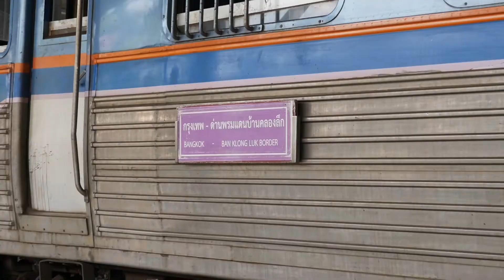ซื้อดีเซลราง 184 คัน 1.4 หมื่นล้าน เรื่องยังค้างที่สภาพัฒน์ ให้แจงเหตุผล ความคุ้มค่า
นายนิรุฒ มณีพันธ์ ผู้ว่าการรถไฟแห่งประเทศไทย (รฟท.) เปิดเผยว่า  ได้เสนอโครงการจัดหารถโดยสารดีเซลรางปรับอากาศ 184 คัน พร้อมอะไหล่ วงเงินประมาณ 1.4 หมื่นล้านบาทให้สำนักงานสภาพัฒนาการเศรษฐกิจและสังคมแห่งชาติ (สศช.) หรือสภาพัฒน์ พิจารณาแล้ว

อยู่ระหว่างการชี้แจงเพิ่มเติมว่าจะดำเนินการในเรื่องนี้อย่างไรบ้าง ซึ่งรถดีเซลรางในส่วนนี้จะนำมาใช้ทดแทนรถเชิงพาณิชย์ที่ให้บริการอยู่ในปัจจุบัน เพราะรถเก่าที่ใช้งานอยู่ในขณะนี้เริ่มมีสภาพเสื่อมโทรมลงเรื่อยๆ แล้ว

นอกจากนี้ในอนาคตยังมีแผนจะจัดหารถดีเซลรางเพิ่มอีก 216 คัน เพื่อนำมาใช้ทดแทนรถเชิงสังคมที่ให้บริการอยู่ในปัจจุบัน และให้สอดคล้องกับโครงการรถไฟทางคู่ที่กำลังจะเกิดขึ้นในอนาคตด้วย

นายนิรุฒ กล่าวต่อว่า ปัจจุบันเทคโนโลยีมีการเปลี่ยนแปลง ขณะที่กระทรวงคมนาคมก็มีนโยบายที่ให้มุ่งเน้นการจัดซื้อรถดีเซลรางใหม่ในรูปแบบขับเคลื่อนด้วยระบบไฟฟ้า (EV) ที่ใช้พลังงานไฟฟ้าจากแบตเตอรี่  รฟท. จึงอยู่ระหว่างการศึกษาว่าในประเทศทั่วโลกมีการใช้รถไฟขับเคลื่อนด้วยระบบ EV มากน้อยแค่ไหนอย่างไร

ขณะเดียวกันต้องพิจารณาด้วยว่า ตัวเลือกที่มี รฟท. จะสามารถจัดซื้อได้มากน้อยแค่ไหน ซึ่งกำลังเร่งศึกษา และจัดทำแผน เพื่อนำข้อมูลเสนอให้กระทรวงคมนาคมพิจารณาต่อไป ส่วนโครงการจัดซื้อรถโบกี้บรรทุกตู้สินค้า หรือแคร่ขนสินค้า 975 คันนั้น รฟท. เสนอกระทรวงคมนาคมแล้ว อยู่ระหว่างพิจารณารูปแบบการจัดหาร่วมกันว่าจะใช้วิธีการเช่า หรือซื้อ
รายงานข่าวจากกระทรวงคมนาคม แจ้งว่า  การจัดซื้อรถดีเซลรางไฮบริด 184 คันของ รฟท. อาจต้องทบทวนแผนใหม่อีกครั้ง เพื่อให้เป็นไปตามนโยบายของนายศักดิ์สยาม ชิดชอบ รมว.คมนาคม ที่ต้องการผลักดันการใช้เทคโนโลยียานยนต์ไฟฟ้าสำหรับการขนส่งสาธารณะ โดยเฉพาะรถไฟขับเคลื่อนด้วยระบบไฟฟ้า EV on Train มาใช้ในประเทศไทย
             จึงมอบให้ รฟท. ศึกษาความเป็นไปได้ในการเปลี่ยนแผนจัดซื้อรถดีเซลรางจากไฮบริด (Hybrid Diesel Electric Multiple Units : Hybrid-DEMU) เป็นแบตเตอรี่ (Battery Multiple Units : BMU) ในระบบขับเคลื่อนของรถไฟแทน ซึ่งหลายประเทศใช้แบบ BMU แล้ว เบื้องต้นจะใช้เวลาศึกษาประมาณ 1 ปี.
สภาพัฒน์ เบื้องต้น  สศช. ไม่ได้ติดขัดว่า รฟท. จะจัดซื้อรถดีเซลรางแบบไฮบริด(เชื้อเพลิงผสม) หรืออีวี(ไฟฟ้า)
           เพียงแต่ขอให้ รฟท. จัดทำข้อมูลชี้แจงเพิ่มเติมเกี่ยวกับเหตุผล ความจำเป็น และความคุ้มค่าในการจัดซื้ออีกครั้ง คาดว่าจะชี้แจงกับ สศช. ในเร็วๆ นี้ หากเห็นชอบจะเสนอที่ประชุมคณะรัฐมนตรี (ครม.) พิจารณาอนุมัติ จากนั้น รฟท. จะเริ่มจัดทำเอกสารการประกวดราคา(ทีโออาร์) และเข้าสู่ขั้นตอนการประมูลจัดซื้อรถฯ ต่อไป
             ที่ผ่านมา รฟท. ได้พยายามผลักดันเรื่องการจัดซื้อรถดีเซลรางใหม่อย่างต่อเนื่อง เพื่อให้จัดซื้อโดยเร็วที่สุด โดย รฟท. อยากให้เดินหน้าเรื่องนี้ ไม่อยากให้เกิดความล่าช้า เพราะการจัดซื้อรถนั้น ไม่ได้หมายความว่าสั่งวันนี้แล้วพรุ่งนี้จะได้รับรถทันที ต้องใช้เวลาอย่างน้อย 2-3 ปีจึงจะได้รับรถ หากไม่เริ่มจัดซื้อรถใหม่ตั้งแต่ตอนนี้ในอนาคต รฟท. จะไม่มีรถวิ่งให้บริการผู้โดยสาร เพราะรถเก่าที่ใช้งานอยู่ปัจจุบันเริ่มเสื่อมสภาพลงเรื่อยๆ หากซ่อมบำรุงก็ต้องใช้งบประมาณสูง และต้องใช้ระยะเวลาซ่อมบำรุงค่อนข้างนาน